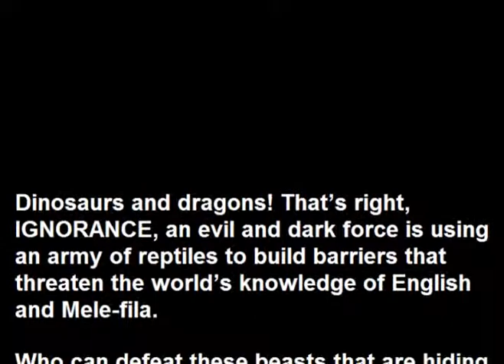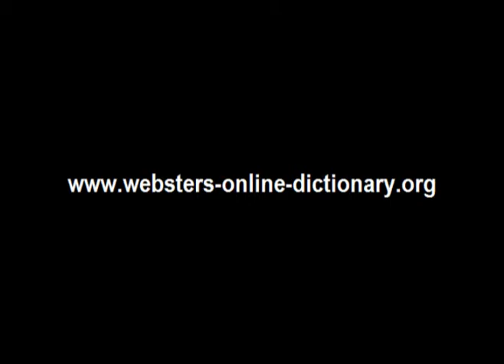Webster's Mele-fila - English 3D Dinosaur Adventure